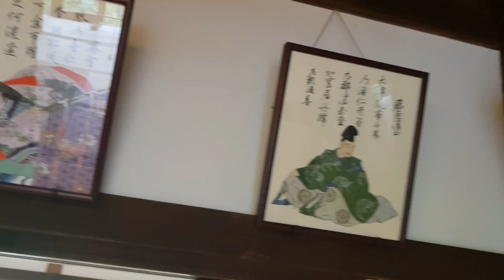NON SOLO CERIMONIA DEL TE'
NON SOLO CERIMONIA DEL TE'. di Stefania Giacomini.
Atmosfera senza tempo, immersi nel silenzio del giardino di Kobun -Tei, nella ex casa studio dell'imperatore Gosakuramaci. Fu distrutta dal fuoco nel 1993. Dopo tre anni, ripresero i lavori di ristrutturazione poi ultimati, oggi scuola di cerimonia del te'. Lezioni molto frequentate con il costo a persona di poco meno di 10 euro.
Oltre alle sale per la lezione che noi abbiamo seguito con una studentessa di ben 85 anni, ci sono altre tre piccole stanze e altare buddista.  Il giardino è una delle attrazioni più gettonate del luogo. Esperienza che consiglio di fare, esperienza quasi mistica.
Ma ad Uji in un laboratorio si puo' proprio preparare i propri tè, usando speciali piccole macine di pietra e girando per 20 minuti le piccole foglioline di questa bevanda per farne una magica polvere verde. Poi unendo l'acqua al te'e sbattendolo con uno speciale frustino si riesce a bere un gustosissimo te' verde insieme ad un dolcino, anche questo è  fatto con il te'.